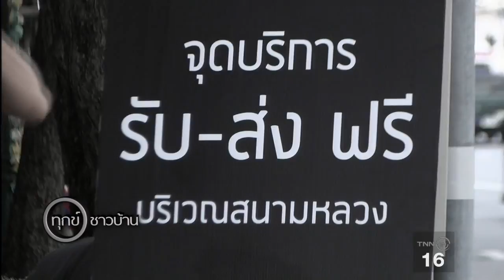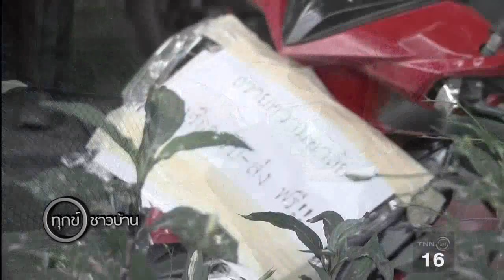พลังจยย.จิตอาสารับส่งฟรี ทำความดีถวายพ่อภูมิพล